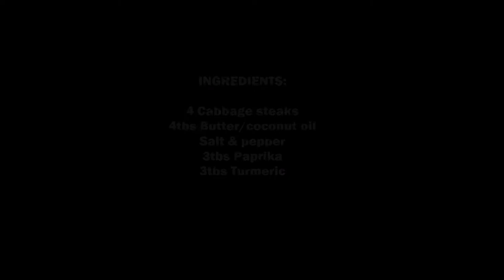How to make Cabbage Steaks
Toast Media Co. presents: How to make Cabbage Steaks

 Starring: @anlebritz, @madel1engelbrecht and @carinakruger16

TOAST TEAM